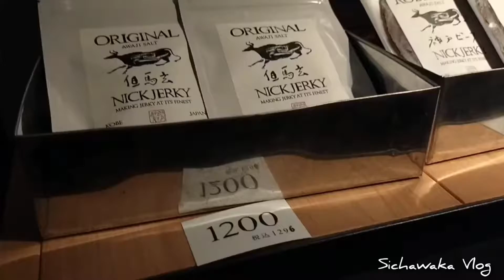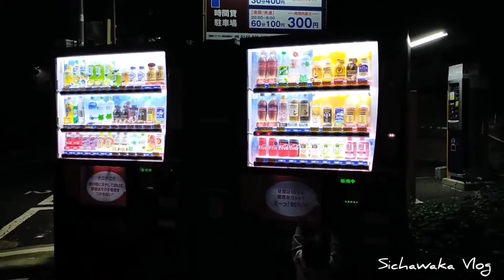งานปาร์ตี้ร้านเนื้ออบ NickJerky ของเพื่อนสามีญี่ปุ่น🇯🇵 อยู่ติด Ijinkan Kitano หมู่บ้านฝรั่ง Vlog7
คลิปนี้ถ่ายไว้ตั้งแต่ปีที่แล้วนะคะ ช่วงโควิดระบาดไม่หนักค่ะ เป็นปาร์ตี้เล็กๆของทางร้านเนื้อ ที่จัดเกือบทุกเดือนค่ะ อยู่ติดกับมบ.ฝรั่ง สถานที่ท่องเที่ยวดังของเมืองโกเบ เลยพาไทชิออกไปเดินสูดอากาศนอกร้าน ในมบ.ยามค่ำคืนสักหน่อย แล้วไว้จะพาไปเที่ยวมบ.นี้แบบเต็มๆนะคะ